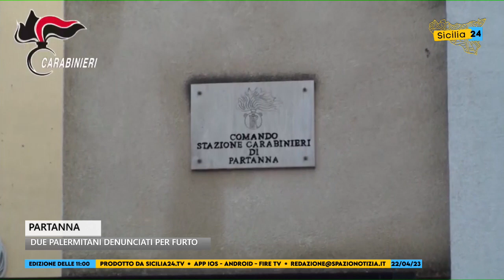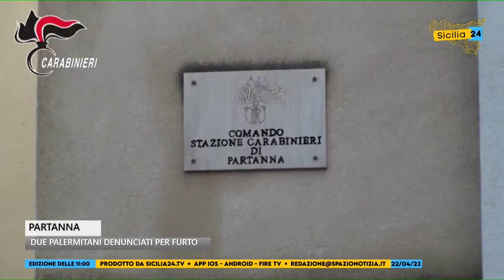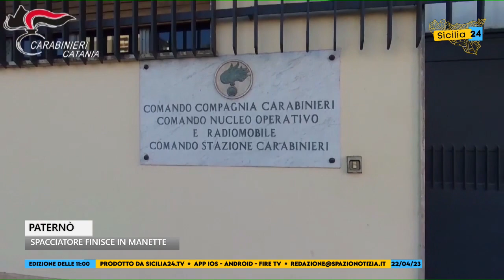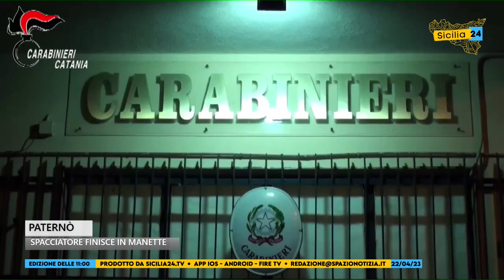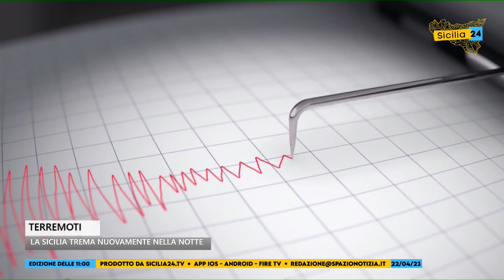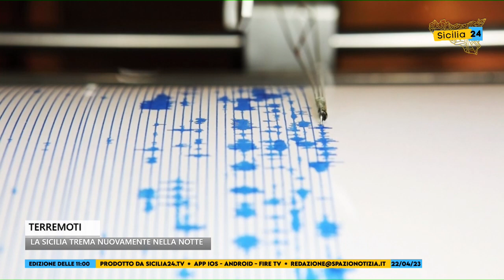Spazio Notizia (22 aprile 2023, edizione delle 11)